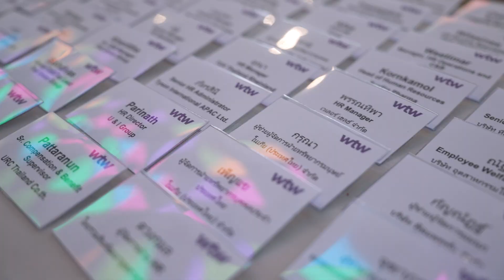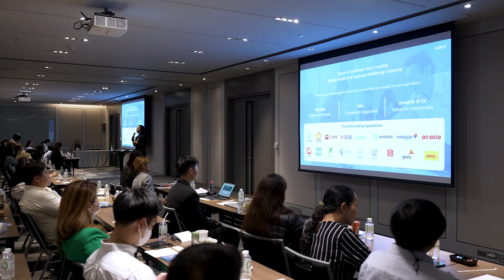WTW Event “Reimagining the Future of Benefits in Thailand”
A successful turnout at WTW event “Reimagining the Future of Benefits in Thailand”. Thank you to all the participants who attended, and we hope you found it insightful and beneficial.